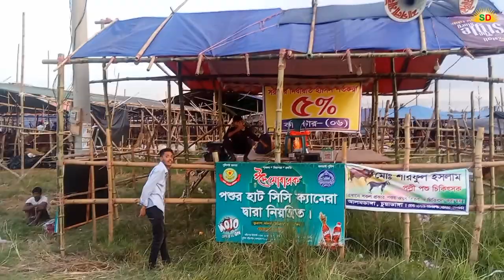উত্তরা ডিয়াবাড়ি অস্থায়ী কোরবানির গরুর হাট ২০২২।Uttara Diabari Gorur Haat 2022 | Cow video | SD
উত্তরা হাটের বড় গরু।উত্তরা ডিয়াবাড়ি অস্থায়ী গরুর হাট ২০২২। Uttara Diabari Gorur Haat 2022 |